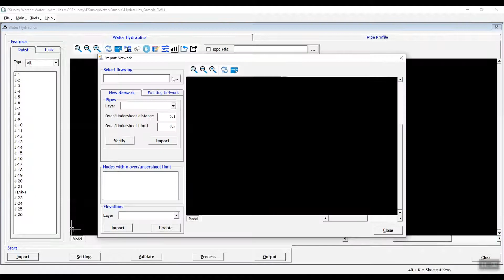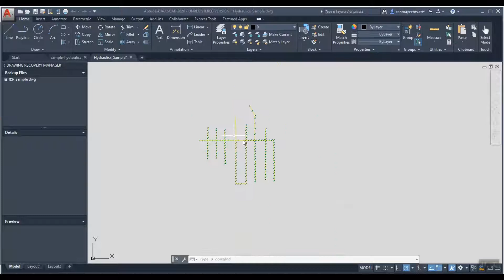Introduction to Water Hydraulics Design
Water Hydraulics Module Helps you to analyse the Quality Analysis, extended time simulation and water hydraulics modelling of the water network and optimise the Diameter of Pipe in Water Supply Projects based on pressure, velocity and unit head loss ranges.
You can import the input network lines from CAD Drawing, or you can Import INP File exported from Other Water Hydraulic  Softwares as Input. You can do hydraulic design and optimise the Diameter of Pipe for the imported Network considering elements of the Network such as Reservoir, Pipe, Junction, Tank, Value, and Pump Parameters. The Network will be modelled using EPA Net Engine.
You can Learn Water Hydraulics Module of ESurvey Water Infra Suite in this Video Series.